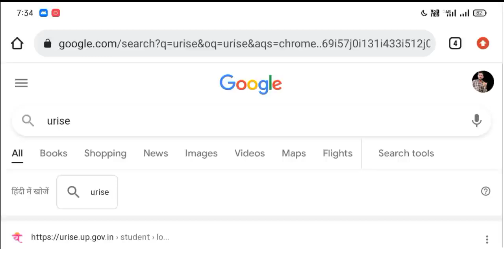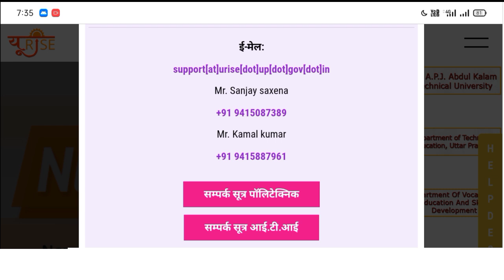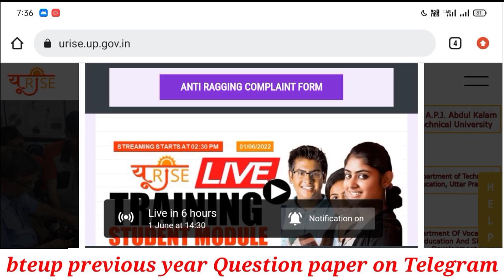Bteup big update on Urise Portal 🙄 urise portal पर जल्दी से ये ON कर लें !